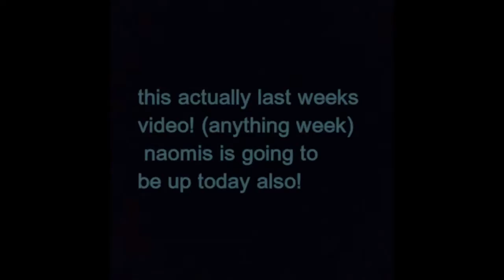touch my body challenge! (1 week late)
I'll explain why in my next video. ok see you monday bye!